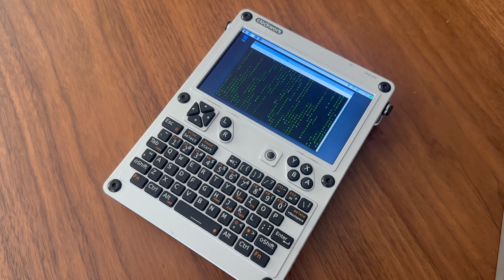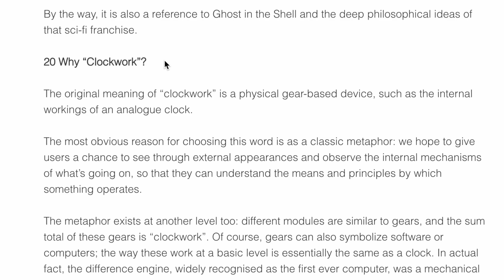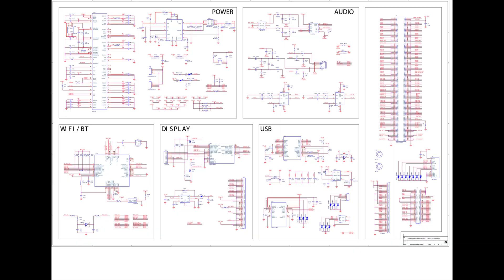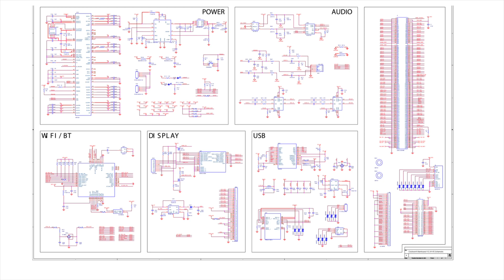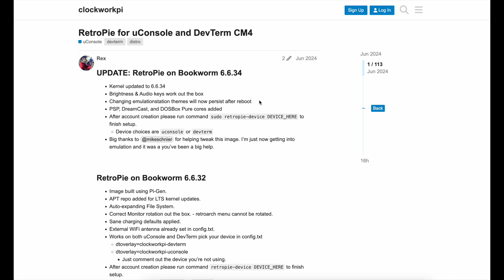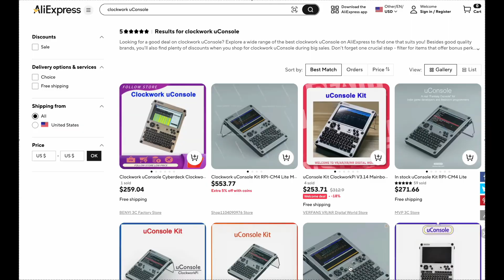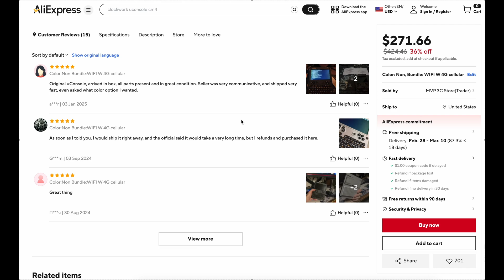uConsole by Clockwork: I Waited 1 Year for This … Was It Worth It?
Whats up Youtube! Today we are going to explore and setup Retro Pi unto the uConsole by Clockwork Pi a handheld cyber-deck computer with a full qwerty keyboard. It features a 5 inch screen, CPI expansion card and a Raspberry CM4 core module as the brains on this handheld computer. Lets dive in and explore what makes the uConsole so special and if it was worth the 1 year wait!

Clockwork Pi uConsole Pi